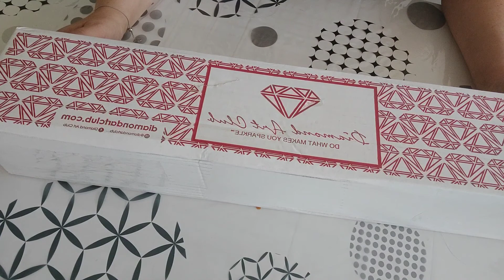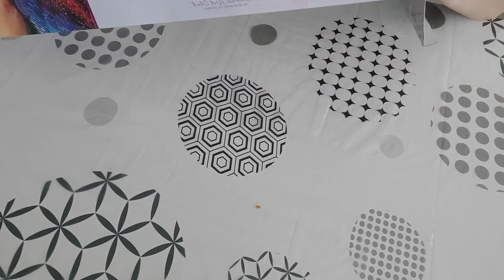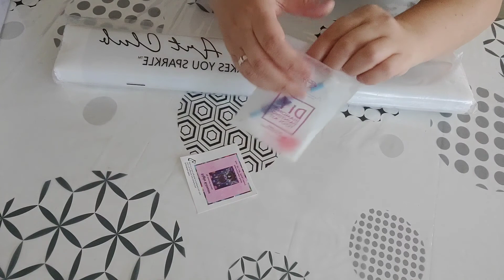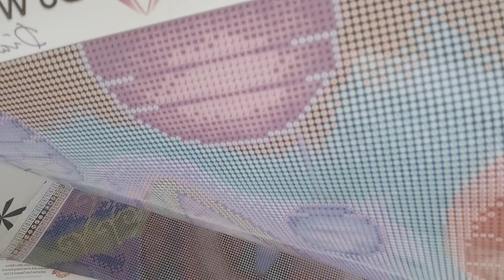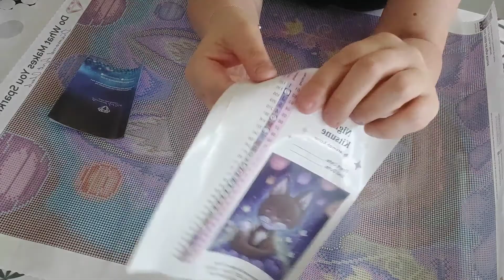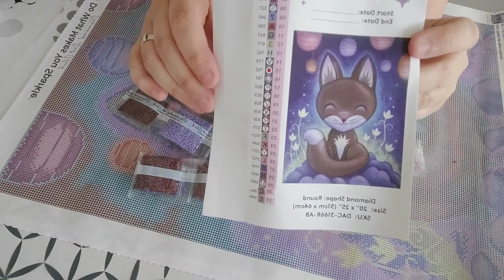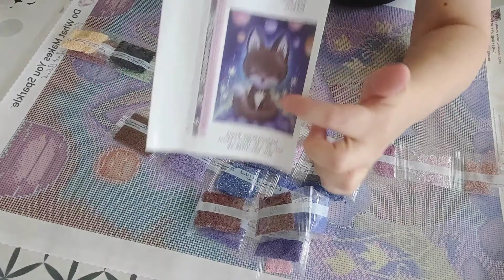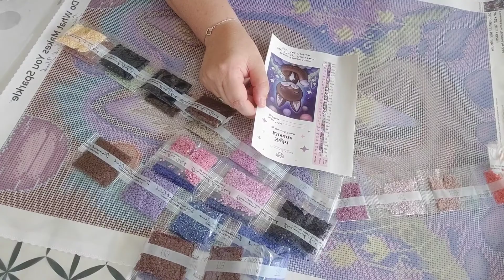Unboxing diamondartclub DAC lesdpdejackie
Unboxing diamant painting de Diamond Art Club

Taille : 51 x 64 cm
31 couleurs dont 2AB

Laissez moi un commentaire , cela fait toujours plaisir, un petit pouce en l'air aussi

code : JACKIE10  pour 3 produit achetés 10% de remise